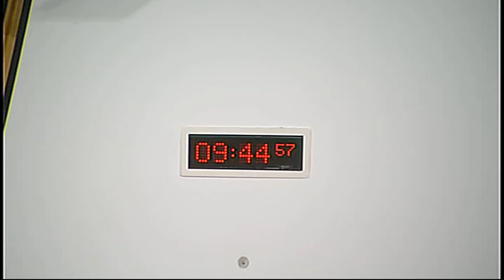Economy, Energy and Tourism Committee - Scottish Parliament: 24th June 2015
- Economy, Energy and Tourism Committee. Agenda

1. Work, wages and wellbeing in the Scottish labour market - witness expenses: The Committee will be invited to delegate to the Convener responsibility for arranging for the SPCB to pay, under Rule 12.4.3, any expenses of witnesses in the inquiry.

2. Decision on taking business in private: The Committee will decide whether to take item 4 in private. The Committee will also decide whether to review evidence heard at future meetings, in connection with the Work, wages and wellbeing inquiry, in private.

3. Work, wages and wellbeing in the Scottish labour market: The Committee will take evidence from—
Lucy Stokes, Senior Research Fellow, National Institute of Economic and Social Research;
Martin Taulbut, Public Health Information Manager, NHS Health Scotland;
Elaine Drennan, Head of Employability, Skills & Lifelong Learning Analysis, Scottish Government;
Anna Ritchie Allan, Project Manager, Close the Gap;
Jamie Livingstone, Head of Oxfam Scotland;
Patricia Findlay, Professor of Work and Employment Relations and Director, Scottish Centre for Employment Research, Department of Human Resource Management, University of Strathclyde;
Stephen Boyd, Assistant Secretary, STUC.

4. Review of evidence heard: The Committee will review the evidence heard at today’s meeting.